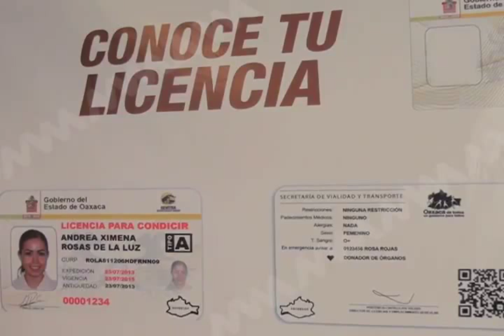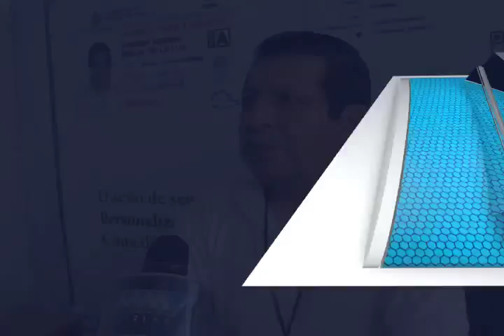LICENCIA DE MANEJO MVM TELEVISIÓN